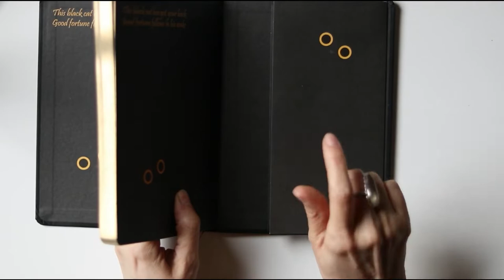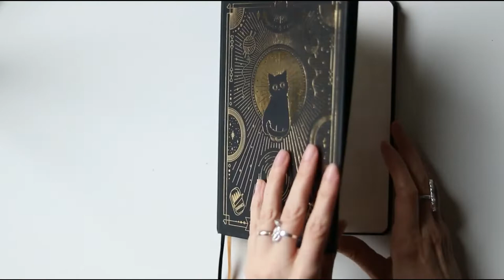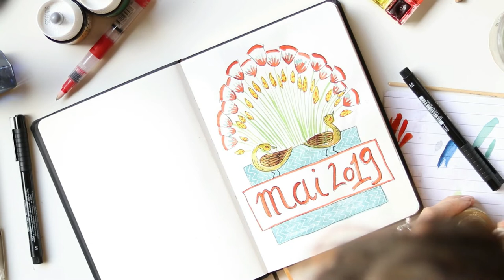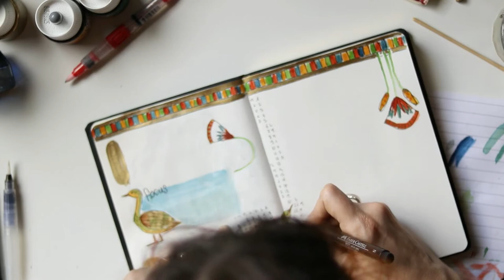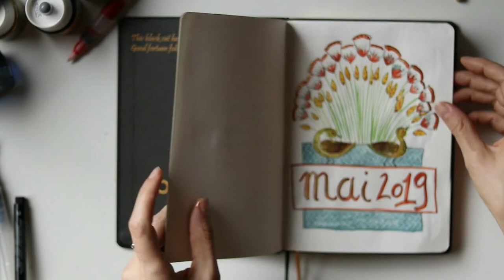Review journal Compoco + Plan with Me Mai 2019 - thème égyptien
Bienvenue dans une nouvelle vidéo Bullet (ou pas) Journal ! Pour le PLAN WITH ME du mois de mai, j'ai eu des envies d'art égyptien...
Comme je change de carnet je vous fais aussi la review de mon nouveau journal COMPOCO (spoiler alert : il est BIEN !)

Petits tampons lettres Contact USA Cu-07083 Pegz Connectable
Marqueurs PITT artist pen (Faber Castell) tailles M et S
Feutres Crayola Supertips
Encres aquarelle Colorex Pébéo vert mousse, ocre jaune, vermillon, or riche
Encre bleue Waterman (encre effaçable pour stylo plume)
Boîte d'aquarelles en pain Winsor & Newton
Roller blanc Pentel Hybrid Gel Grip